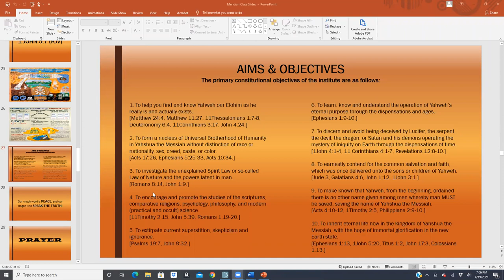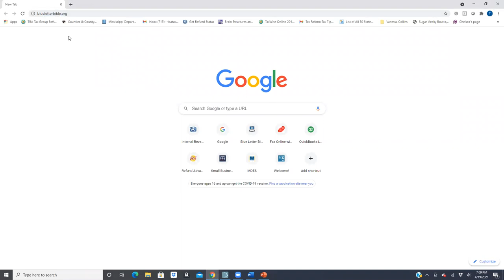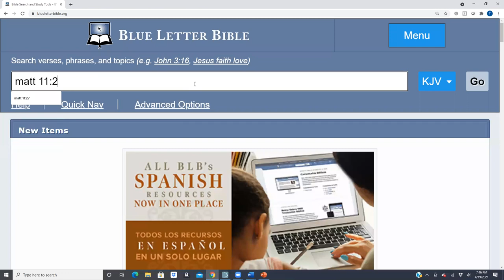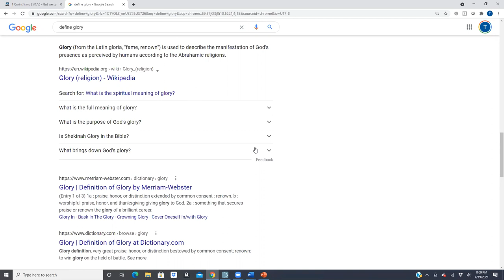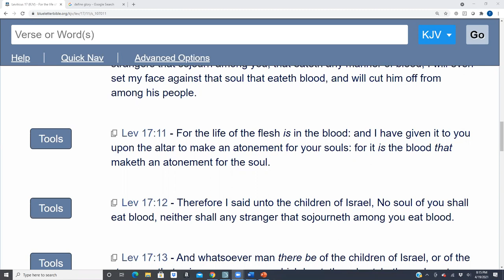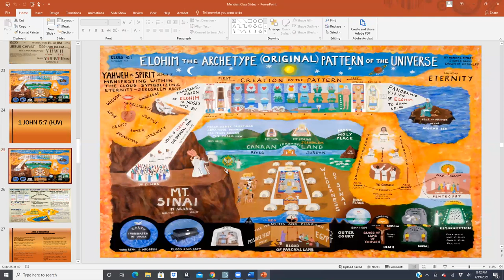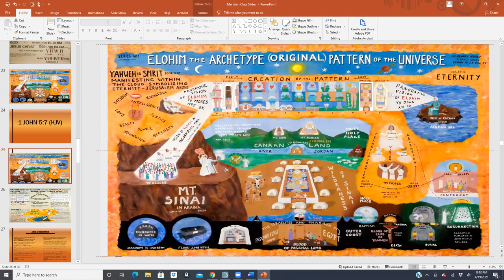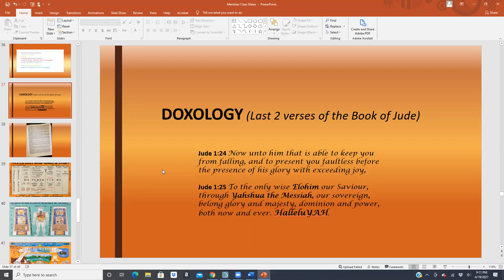Basics & Foundations: 04-19-2021 WONDERFUL CLASS!